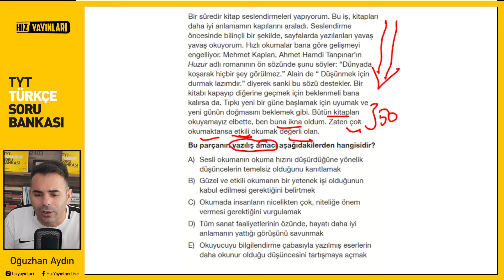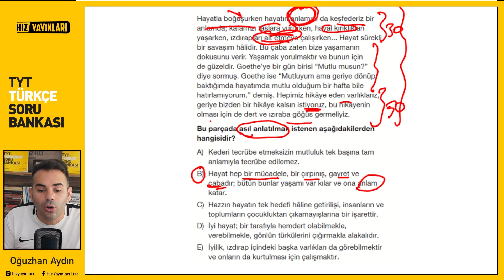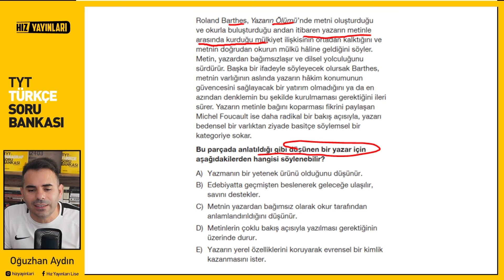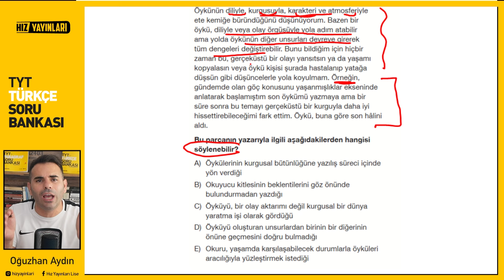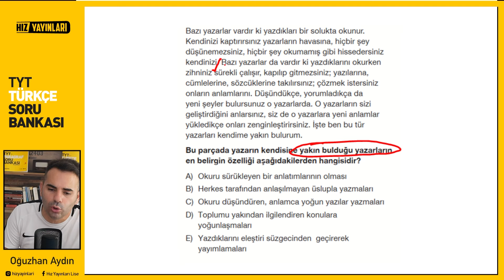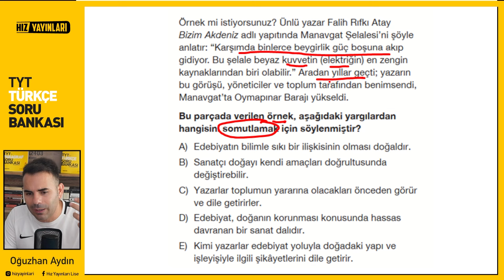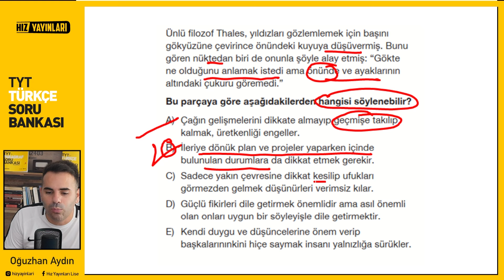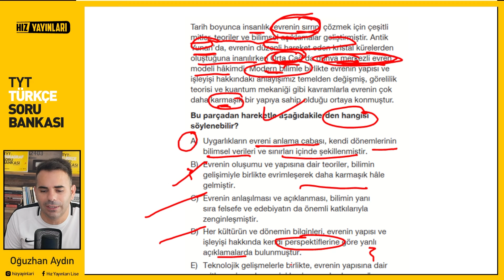Test 30 I Hız Yayınları TYT Türkçe Soru Bankası I Paragrafta Ana Fikir ve Paragrafta Konu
Değerli Öğrencilerimiz,
Hız Yayınları'nın tamamen profesyonel ekiplerce hazırlanan TYT Türkçe Soru Bankası'nın soruları ÖSYM ile tamamen uyumlu olmakla birlikte içinde son altı yılın çıkmış  ÖSYM sorularını da barındırmaktadır. Bu soruların tamamını bendeniz Oğuzhan Hoca'nız detaylı bir şekilde çözeceğim. Kitabın üzerindeki karekodu okuttuğunuzda istediğiniz soruya ulaşarak o sorunun video çözümünü izleyebileceksiniz. Soruların sadece cevabını vermekten öte bilgi ve taktiklerle paragraf sorularının sizler için daha kolay hâle gelmesini sağlayacağım. Bu testte paragrafın ana fikri yani paragrafta asıl anlatılmak istenen, vurgulanan düşünceye değindik. Sadece cevabı verip geçmedik, aynı zamanda diğer seçeneklerin de neden olmadığı üzerine çalışma yaptık. Soruları çözerken paragraf taktiklerini vermeyi de ihmal etmedik. Paragrafa nasıl yaklaşılır, paragraf sorusunda paragrafın tamamı okunmalı mı gibi sorularınıza da paragraf sorularını çözerken cevap verdik. Paragrafın ana fikri, paeagrafın konusu, paragrafın akışını bozan cümleler, paragrafı ikiye ayırma soruları, paragrafta sıralama soruları, paragrafta boşluk doldurma soruları, paragrafta çoklu sorular(ikili veya üçlü), paragrafta röportaj soruları, paragrafta kesin çıkarılabilir yargı soruları, paragrafta değinilmemiştir soruları gibi tüm soru tiplerini birlikte incelemeye devam edeceğiz.

1. SORU 00:00
2. SORU 01:47
3. SORU 04:09
4. SORU 06:12
5. SORU 08:13
6. SORU 10:13
7. SORU 11:36
8. SORU 13:03